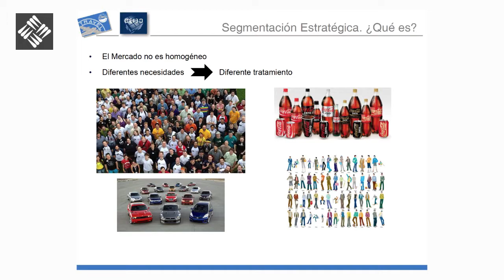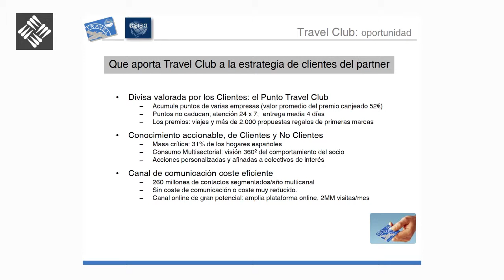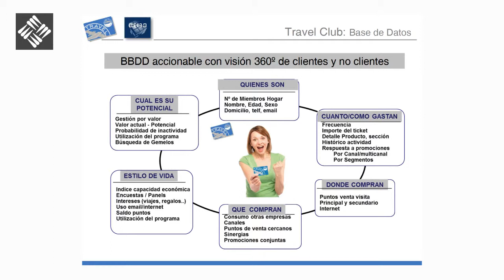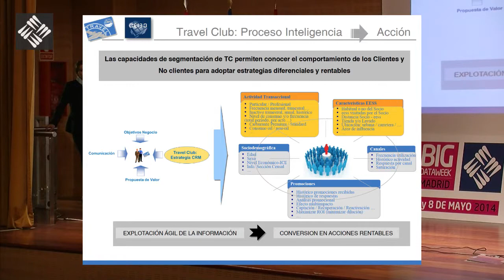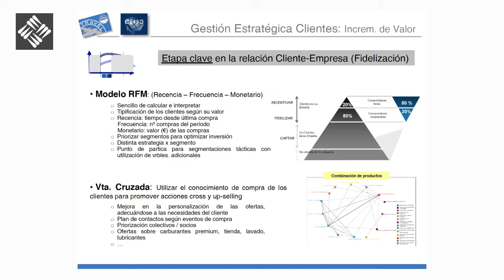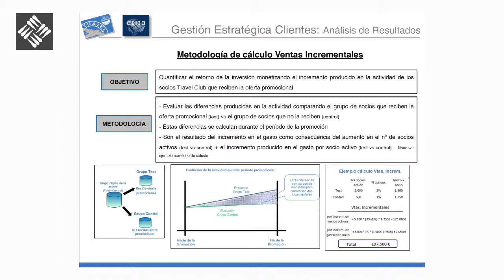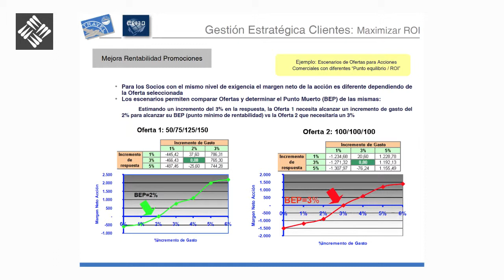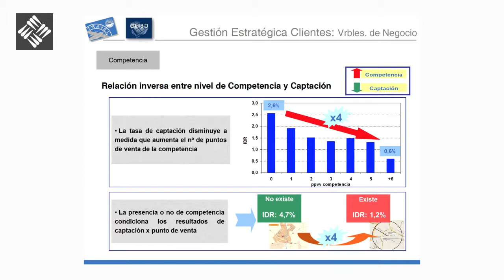Gerardo Herranz - Inteligencia económica y Big Data